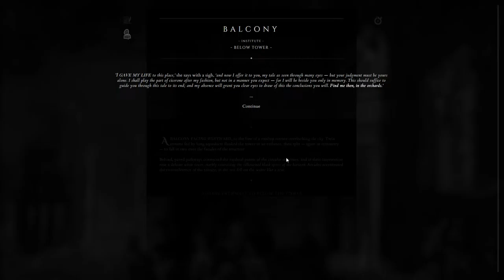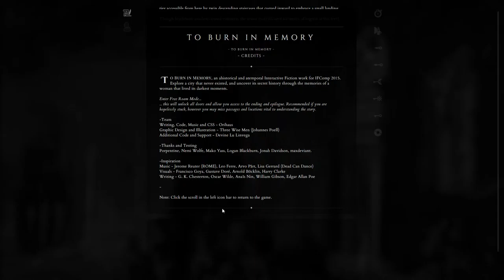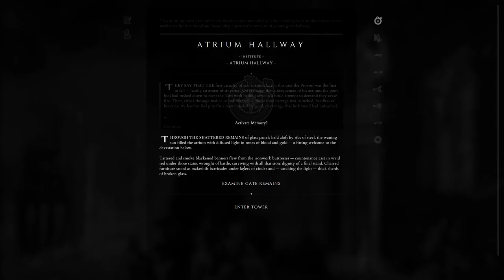To Burn In Memory - CYOA Black Tie Edition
A choose Your own adventure style game. Good writing, no music!